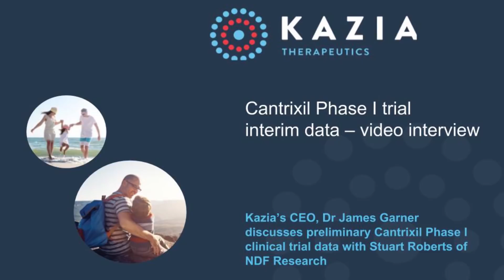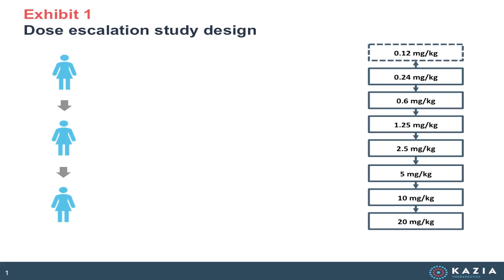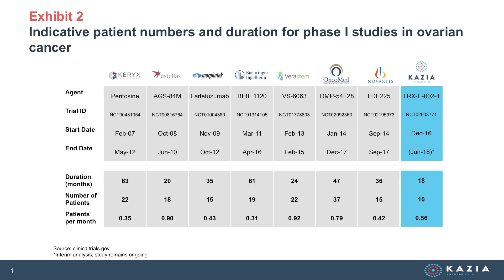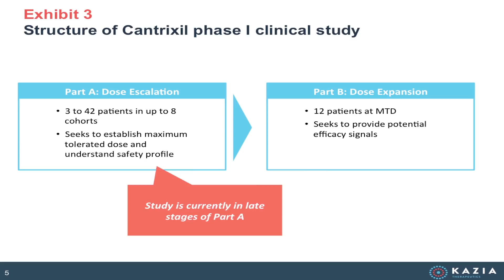Cantrixil phase 1 clinical study: Dr James Garner discusses the interim data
Kazia Therapeutics recently released preliminary data from its phase 1 clinical study of Cantrixil, a potential new treatment for recurrent ovarian cancer patients who have become resistant to chemotherapy.

In this interview with NDF Research’s Senior Analyst Stuart Roberts, Kazia’s CEO Dr James Garner discusses:

• Where the study is up to and what will happen next
• How a dose escalation study works
• Patient recruitment
• Early results from the study so far

In this interview with NDF Research’s Senior Analyst Stuart Roberts, Kazia’s CEO Dr James Garner explains how the Cantrixil phase 1 clinical study is being conducted and what is known about the drug so far.

Kazia Therapeutics Limited (ASX: KZA, NASDAQ: KZIA) is an innovative oncology-focused biotechnology company, based in Sydney, Australia.